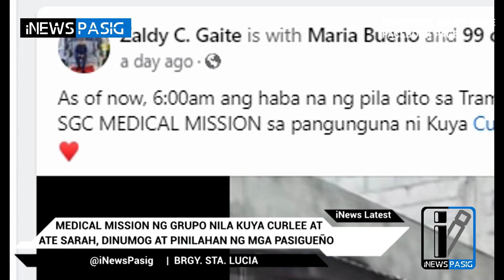Medical Mission ng Grupo nila Kuya Curlee at Ate Sarah, Dinumog at Pinilahan ng mga Pasigueño